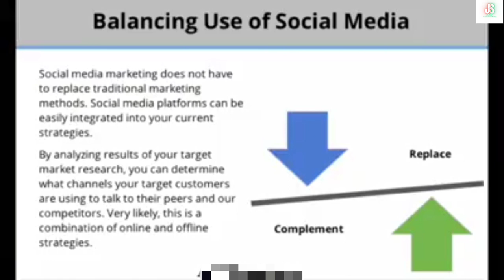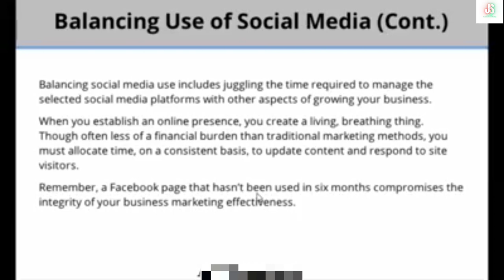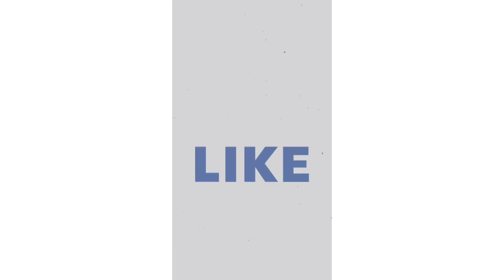(6) Balancing Use of | Social Media အသုံးပြုပြီးအွန်လိုင်းပေါ်တွင်ငွေရှာနည်း Social Media Marketing